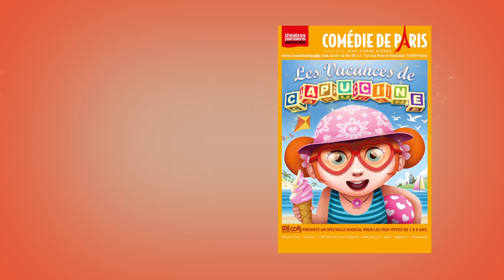Capucine spot 2016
Capucine est une petite fille de trois ans pleine d'entrain, curieuse et rêveuse. Dotée d'une imagination débordante, Capucine aime chanter des comptines et s'inventer des histoires dans lesquelles elle explore l’univers qui l’entoure et fait son apprentissage de la vie. Autant d’aventures enfantines et enchanteresses que la petite fille et son inséparable doudou Filou se plaisent à nous raconter, en chansons !